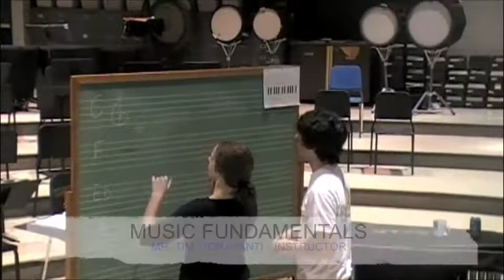2009 Waterford Music Program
Waterford High School Music Department class offerings and ensembles.